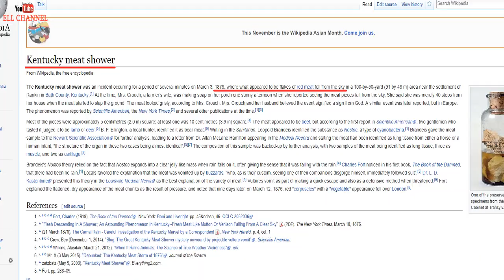10 ამოუხსნელი ბუნებრივი ფენომენი